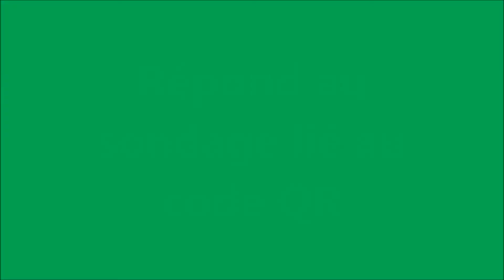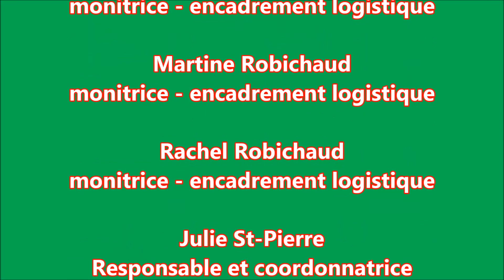20 décembre 2017 (BON)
Version complète